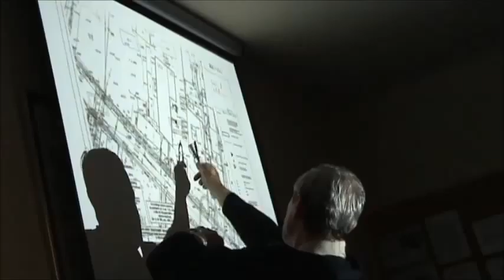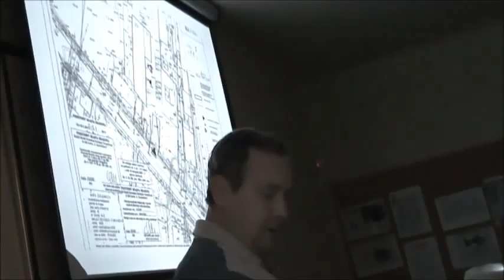RD_V_14-05-2013_9 opinia WZ dla inwestycji przy ul.Wrocławskiej budynek wielorodzinny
-ws.opinii o ustalenie decyzji WZ dla inwestycji pod nazwą „Budowa  budynku mieszkalnego wielorodzinnego z usługami w parterze, infrastrukturą techniczną i komunikacyjną, miejscami postojowymi naziemnymi, garażem podziemnym i zagospodarowaniem terenu na działce 14/2 obr. 45 Krowodrza oraz budową infrastruktury technicznej i komunikacyjnej w tym zjazdu na terenie części działki nr 301 obr. 45 Krowodrza przy ul. Wrocławskiej"- negatywna opinia